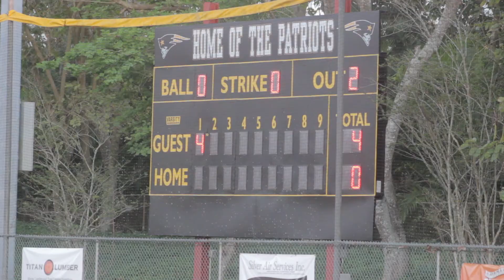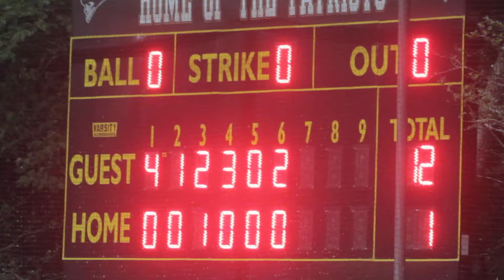Archbishop McCarthy 12, American Heritage 1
Visiting Archbishop McCarthy routs American Heritage on March 22, 2014.